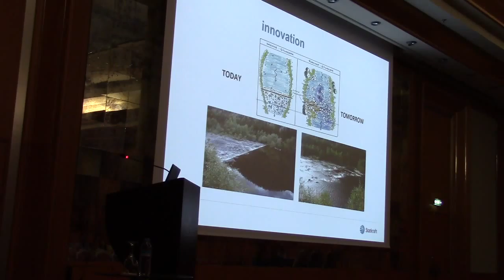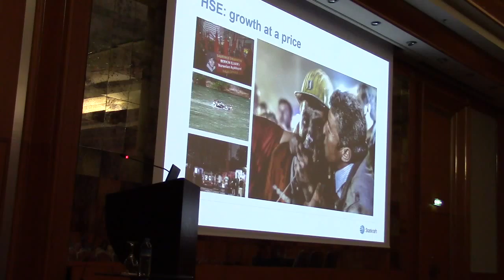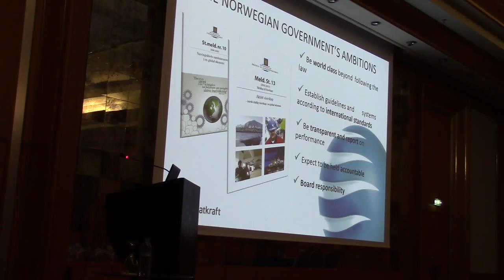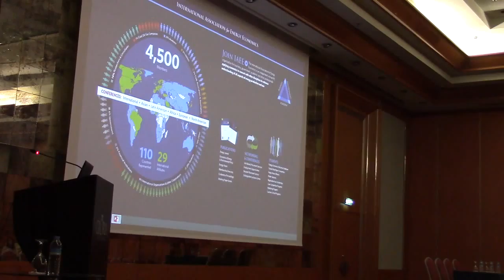Dual Plenary Session: Long Term Low Carbon Development Pathways (Part 2/2)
38th IAEE International Conference
Antalya, Turkey

Presiding: Prof. Ying Fan
Member, Academy of Science, China Speakers:

Prof. Wenying Chen
Institute of Energy, Tsinghua University, China
Prof. Andreas Löschel
Center for Applied Econ. Research, University of Münster, Germany
Dr. Olav Peter Hypher
Country Manager, Statkraft, Turkey